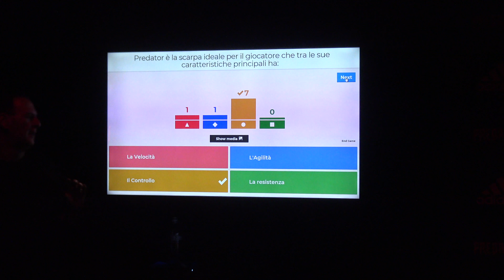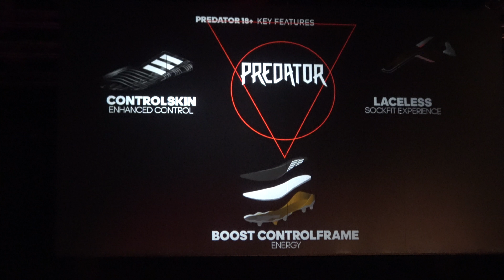Adidas Predator Event- Special Guest Del Piero e Pjanic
Ciao ragazzi in questo video vi faremo vedere ciò che Adidas ha organizzato negli studi di Sportitalia in occasione del lancio della nuova collezione Predator 2018.
Le scarpe che hanno fatto la storia sono tornate ancora più forti per stupire a livello estetico e a livello di gioco.